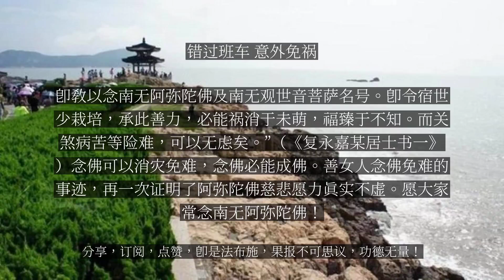【人间修行录】 错过班车意外免祸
错过班车 意外免祸

这是我亲耳听到的一则有关念佛消灾免难的感应故事。在一个小村子里，大多数村民的文化水平不高，也不是非常注重信仰。只有一位女子信奉佛法，不但自己皈依了三宝，而且每天诵读净土经典，还常常持念南无阿弥陀佛，更能够自行化他，劝导其他村民一起念佛。因为她平时喜欢帮助生活有困难的人，和睦乡邻，所以被村民们称为“善女人”。有一天，善女人穿着崭新的衣服，怀着无比虔诚的心情，打算去参拜寺院。她早早地来到预定地点等候班车，因为距班车到来的时间还早，她就抓紧时间捻着佛珠念佛。她念佛念得非常专注，所以就忘记了自己还在等车。当她想起来时，时间已经很晚了。但是班车还是迟迟没有来，她只能继续在那里等候。直到日上三竿时，骄阳似火，善女人还是没有等到班车。她只能怅然若失地按原路回家，虽然心中有些失望，但也无可奈何。没想到，这件事却引来一些村民的闲言碎语：“这就是她要念佛啊！看她平时那个虔诚劲儿呦！念佛，念佛，念到班车都不来接她，还想去拜佛，拜了个空！”“念什么佛啊？浪费口水呢！吃饱了没事干吧！”这些闲话也传到善女人的耳朵里，她一句话都没说，更没有一丝埋怨。就这样，她平平静静地度过了那一天。然而，事情后来的发展却是让人感到有些意外。善女人原来打算乘坐的那一辆班车，途中竟然与一辆货车意外相撞。车上的全部乘客都受了伤，甚至还有一位乘客脊柱严重受损，最后导致全身瘫痪。然而，这个善女人，正是因为她没有乘上这辆班车而幸免于难。其实，这辆车当天的确经过了站台。据善女人自己回忆，因为当天天气太热，她就在附近找了一个阴凉的地方，拿了张纸坐在地上闭目念佛。她本以为班车经过站台时，司机看见有人等车，就会鸣笛停下来。然而，司机竟然没有看到她，更不用说鸣笛停车了。通过这一次亲身经历，善女人念佛的信心更加坚定了。当村民们知道了这件事的前因后果之后，无不赞叹不已，“佛菩萨有灵”的声音也迅速在乡里乡村传播开来。大家知道了她的经历之后，每当村里人外出办事时，都会称念南无阿弥陀佛，以祈求旅途平安顺利，遇难呈祥。印光大师曾开示：“小儿甫能言，即教以念南无阿弥陀佛及南无观世音菩萨名号。即令宿世少栽培，承此善力，必能祸消于未萌，福臻于不知。而关煞病苦等险难，可以无虑矣。”（《复永嘉某居士书一》）念佛可以消灾免难，念佛必能成佛。善女人念佛免难的事迹，再一次证明了阿弥陀佛慈悲愿力真实不虚。愿大家常念南无阿弥陀佛！?《净土》2020年第4期?? 文/介子...